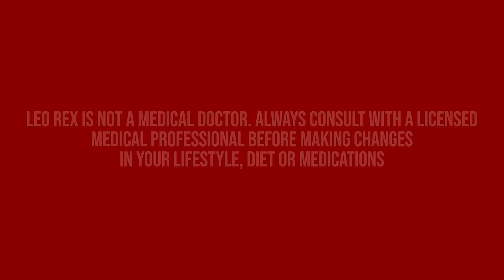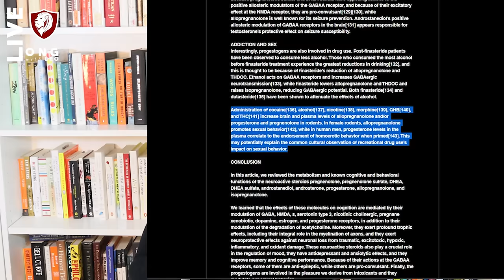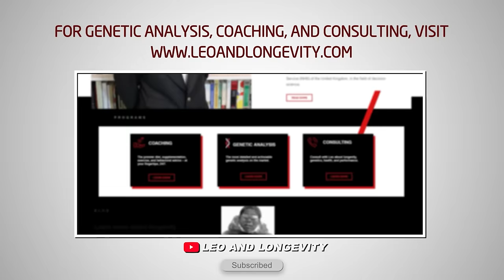Leo's Protocol for Extreme Sex Drive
In this video, I describe a protocol entirely of my own creation, to acutely enhance the male libido.

👉🏻 Watch the interview with the owner of LA Pump to get more info on how to pump

🔗 Connect & Explore 🔗
JOIN THE COMMUNITY:
OTHER CHANNELS
Lucie ▶    / @luciec.7692
Kids ▶    / @bilinguini